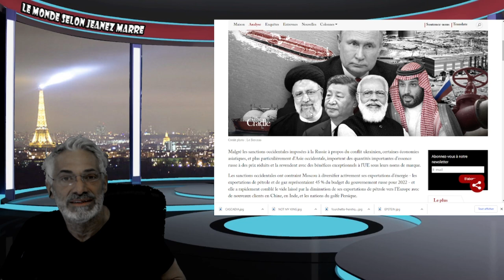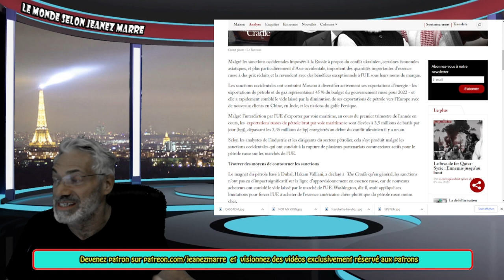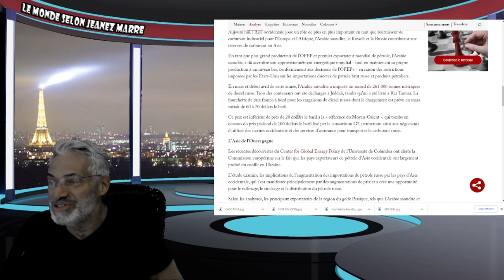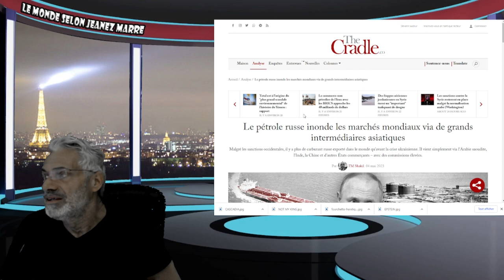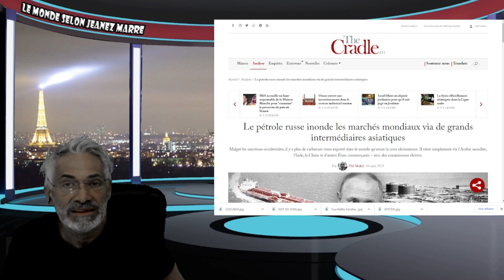Le pétrole russe inonde les marchés mondiaux via de grands intermédiaires asiatiques.